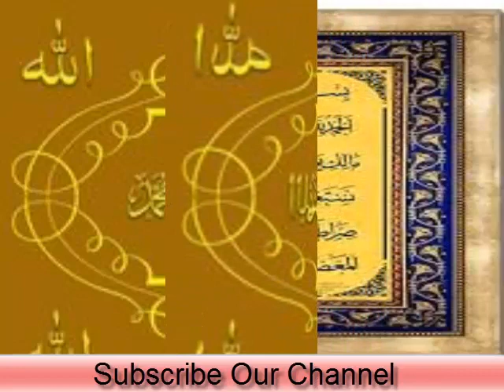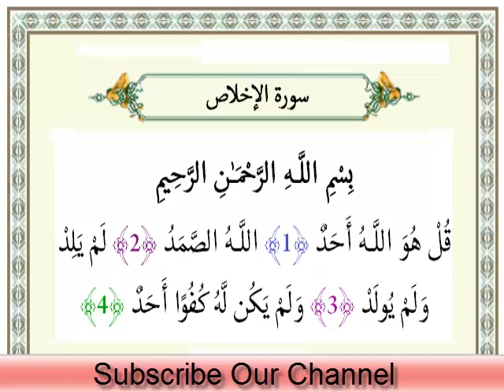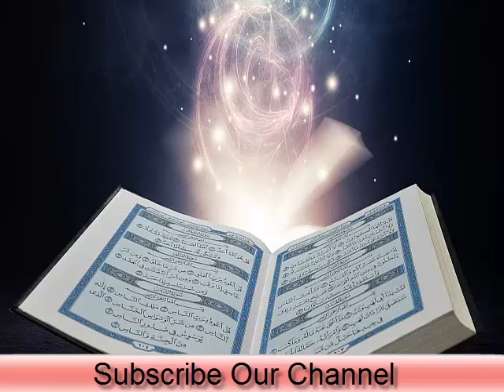Nabi pak ki ziyarat ka wazifa, amal our dua in Urdu & Hindi | روحا نی وظیفہ | फ़ारूहानी वज़ी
Aj jo wazifa, amal our dua mein ap ki khidmat mein la kar hazir hoe hu is wazifa ki madad se ap ko hazor s a w ki ziyarat naseeb hu gi. Ab mein ap ko btati hu ap ny ya wazifa kase karna hain agar ap ya wazifa rabi ul awal ke mahina main karte hain tou ya ap ky liye nahayat musar sabit hu ga our ap ki jo bhi dili murad hain wo insha Allah puri hu jae gi ap ya wazifa zuhar ki namaz ke bad 2, 2 nawafil kar ky 20 rakat parh lane hain 20 nawafil kase parhne hain ya is video mein btay gya hain 20 nawafil parh kar phir dua karni hain ky Allah pak hazoor s a w ki ziyarat naseeb kare har dili murad qabool hu jaiz khawahish puri hu gi. Is wazifa py amal karne ka bohut zayada sawab hain nabi pak ke roza ki ziyarat naseeb hu gi insha Allah.